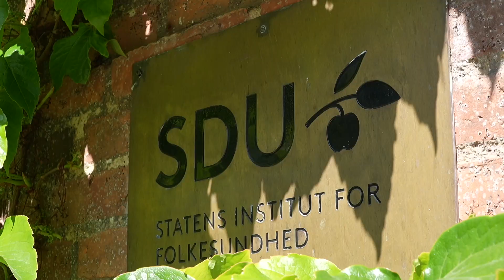Nikotin Nedtrapning • SoMe • Grp. 4